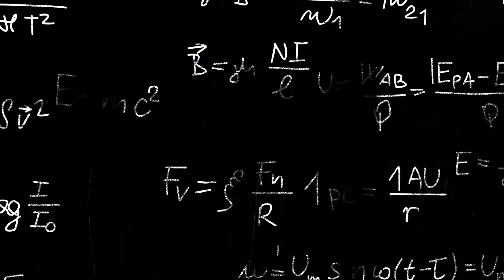How to Play Air Hockey and WIN! - Training Session #4 - Professional Air Hockey competition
Professional Air Hockey - Training Session

Tim Weissman (10-time World Air Hockey Champion) coaches Noah for another round of training in Air Hockey strategy and form.  Noah has set his sights on a top 24 finish at the upcoming 2022 World Air Hockey Championship and is putting in hours and hours of practice.

Jacob Weissman (former World Air Hockey Champion) also lends a hand at training the young padawan!

Join us and work on your Air Hockey game too.  Learn how to play Air Hockey and WIN!

Pick up a few tips and keep improving.  We are an OPEN book for Air Hockey information here at The Centerline.

Keep pushing Air Hockey forward.

If you like all things Air Hockey, then come join us on Instagram too: